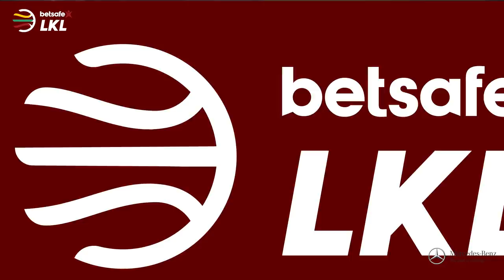„Betsafe–LKL“ rungtynių momentas: G. Žalalis krauna kamuolį iš viršaus